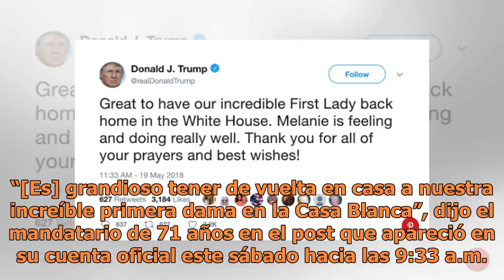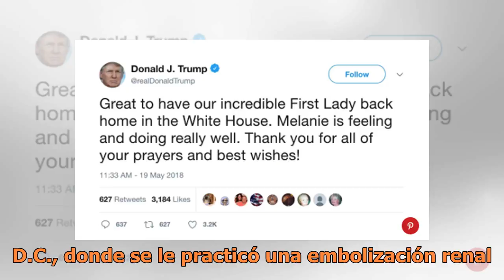Le llueven críticas al presidente Trump por escribir mal el nombre de su esposa en un mensaje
El presidente Donald Trump está una vez más en la mira por un tuit. Pero este no es como cualquier otro de las decenas de mensajes que cuelga semanalmente. No señores, en este mensaje el presidente se equivocó al escribir el nombre de su esposa, la primera dama Melania Trump, a quien quería dar la b...